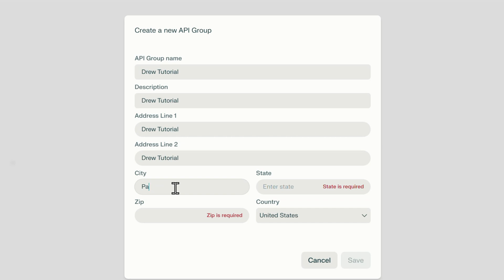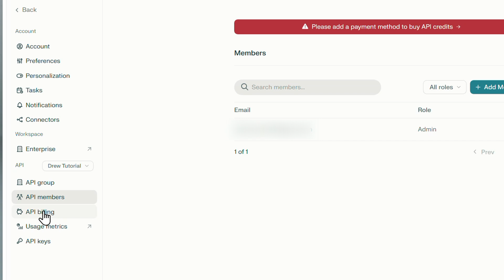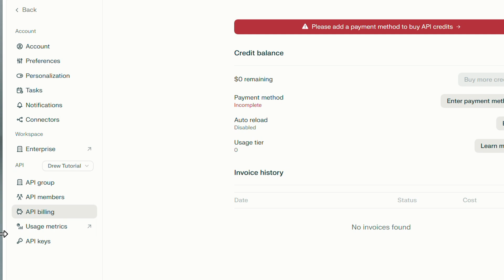How to Get Perplexity AI API Key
Looking for a simple guide on how to get your Perplexity AI API Key? 🚀 In this tutorial, I’ll walk you through the step-by-step process to generate and access your Perplexity API key so you can start building amazing AI-powered projects.

You’ll learn:
✅ How to access your Perplexity AI account settings
✅ How to generate a new API key safely
✅ Best practices to keep your API key secure
✅ How to use the API key for integrations

This guide is perfect for developers, creators, and AI enthusiasts who want to unlock the power of Perplexity AI.